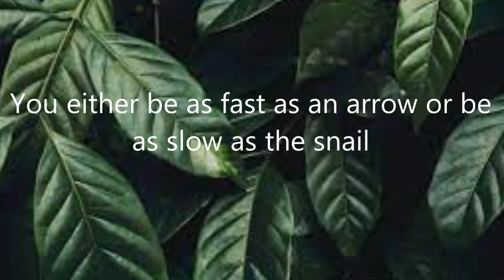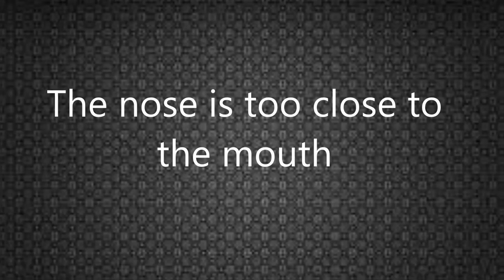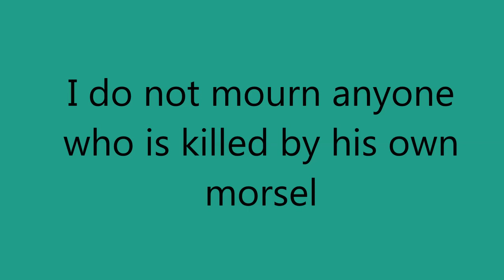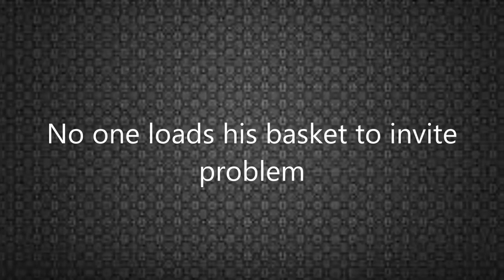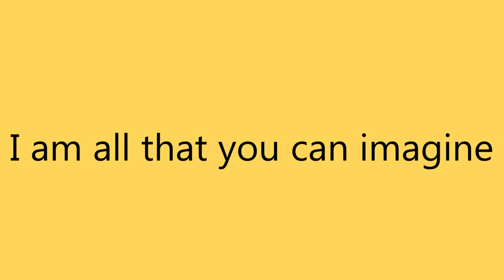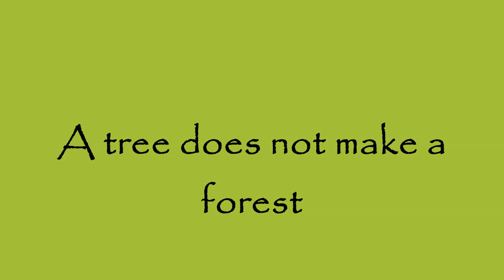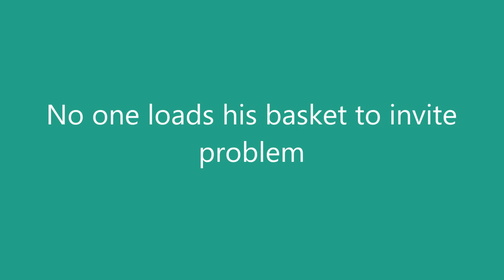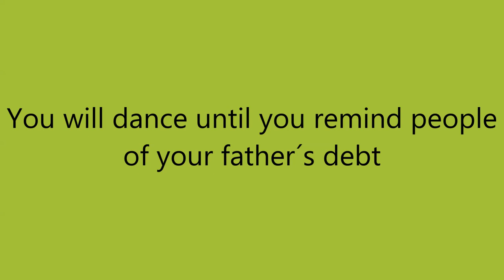EFIK PROVERBS│Wise sayings & inspirational quote│African proverbs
EFIK PROVERBS│Wise sayings & inspirational quote

Vlogging, lifestyle, cuisine, African culture, tourism in Africa, Ibibio music, Efik music, Nigerian culture, Black culture, Akwa ibom state, calabar carnival, blacks in finland & the diaspora.